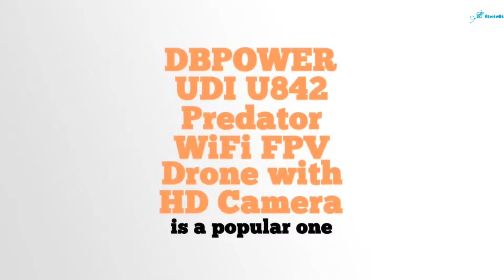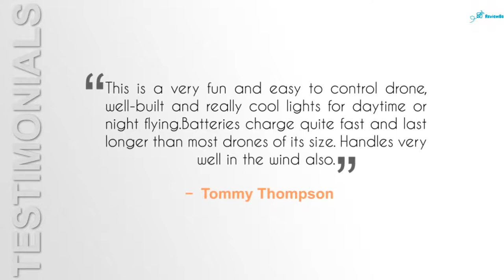DBPOWER UDI U842 Predator Wifi FPV Drone With HD Camera With Music Review - Predator Fpv Review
DBPOWER UDI U842 Predator WiFi FPV Drone with HD Camera with music Review - dbpower udi u842 predator wifi fpv rc drone with hd camera rtf quadcopter gravity induction and headless mode .

Exactly How Drones Work
A common unmanned airplane is made from light composite products to decrease weight as well as boost ability to move. This composite product toughness permits armed forces drones to travel at very high elevations.

Listed below, we go over UAV innovation on one of the most prominent drones on the marketplace which have all the most up to date drone innovation. A lot of drones will certainly have really comparable systems included.

Unmanned airborne lorry innovation covers every little thing from the aerodynamics of the drone, products in the manufacture of the physical UAV, to the circuit card, chipset, as well as software application which are the minds of the drone.

Drones are geared up with various cutting-edge innovation such as infra-red electronic cameras (armed forces UAV), GPS and also laser (army UAV). Drones are managed by remote system likewise often described as a ground cabin.

Among one of the most preferred drones on the marketplace is the DJI Phantom 3. This drone was popular with expert airborne cinematographers. While somewhat old currently, it utilizes lots of innovative innovation which exists in the extremely newest drones. This UAV is excellent to discuss drone innovation due to the fact that it has every little thing in one plan. It consists of the UAV, gimbal, and also electronic camera as well as utilizes a few of the leading drone modern technology on the marketplace today.

In just a couple of months given that composing this write-up, some brand-new and also extremely progressed drones such as the DJI Mavic, Phantom 4 Pro and also Inspire 2 have actually concerned the marketplace. The fast lane of drone technical technology is incredible. I've consisted of these most recent drone modern technology developments in the listed below post. So it is right as much as day consisting of the web links.

Just what is a drone and also exactly how do drones job is responded to below in this understandable the post. Drone modern technology is frequently progressing as brand-new technology as well as huge financial investment are bringing advanced drones to the marketplace every couple of months.

dbpower udi u842 predator wifi fpv rc drone is a lot better than my other one i have.

dbpower udi u842 predator wifi fpv rc drone with hd camera rtf quadcopter.
dbpower udi u842 predator wifi fpv drone with hd camera review.
dbpower udi u842 predator wifi fpv drone with hd camera with music.